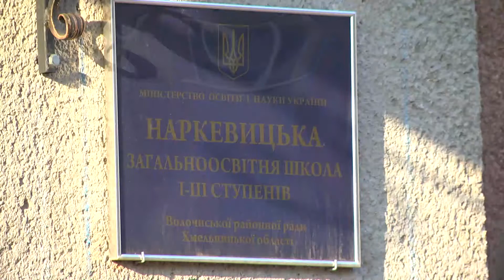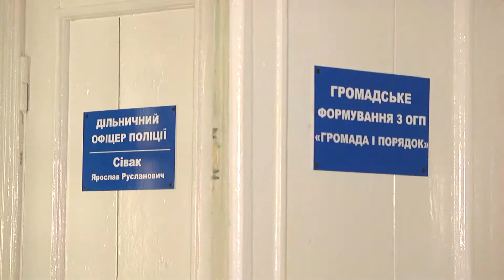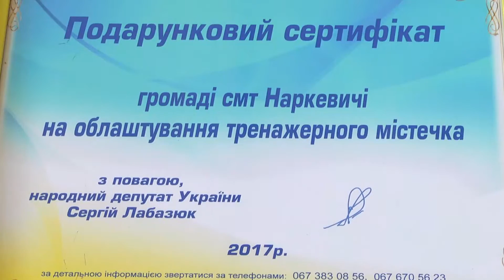Підсумки тижня - Громада і порядок у Наркевичах